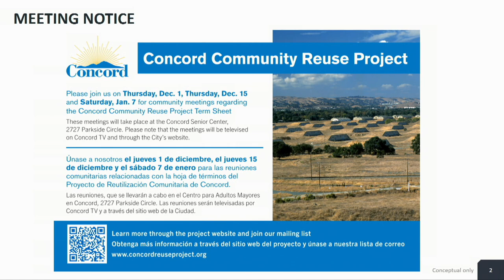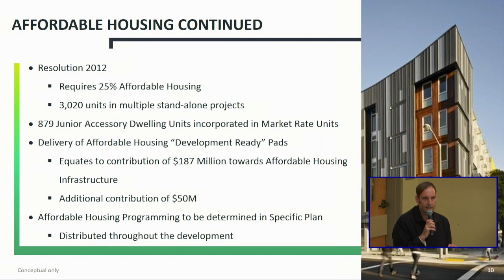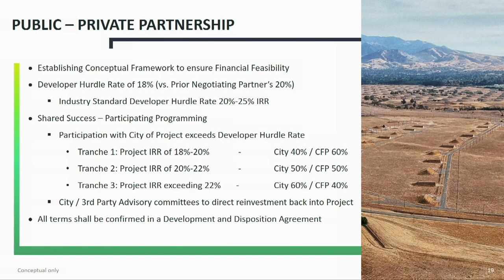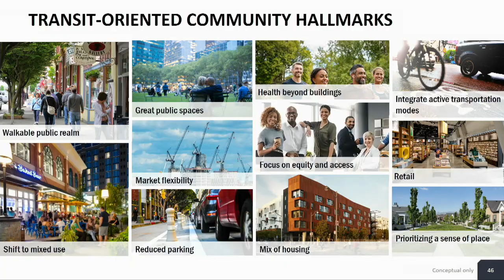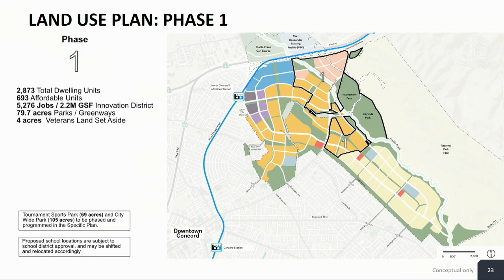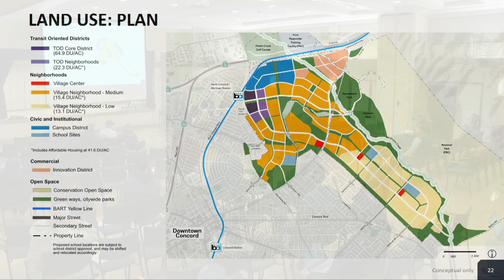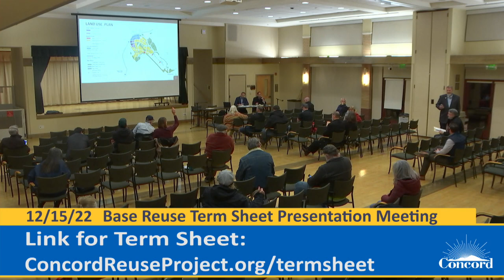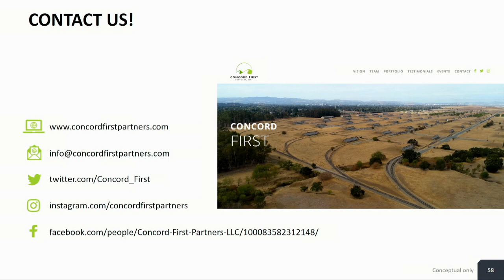Base Reuse Project Term Sheet Presentation - Community Meeting #2 - 12/15/22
Community Meeting #2 for the Base Reuse Project Term Sheet Presentation takes place in Wisteria Hall at the Concord Senior Center on December 15, 2022.

Concord TV is available to watch on Comcast Channel 28, Astound/Wave Channel 1026, AT&T U-verse Channel 99, or online using this link: